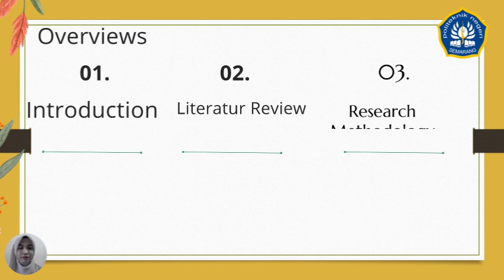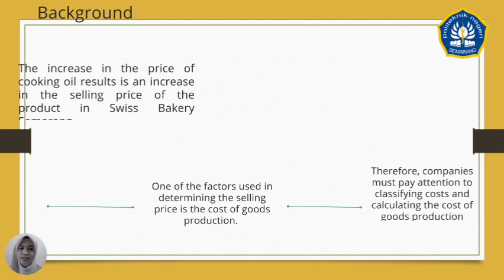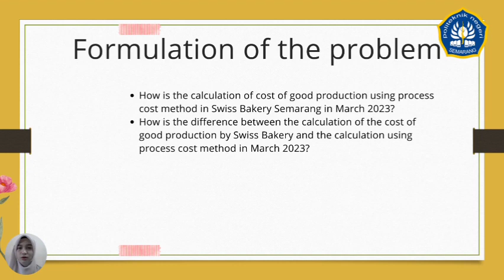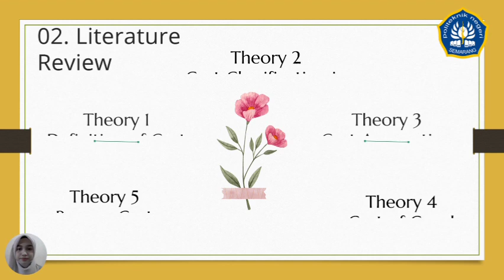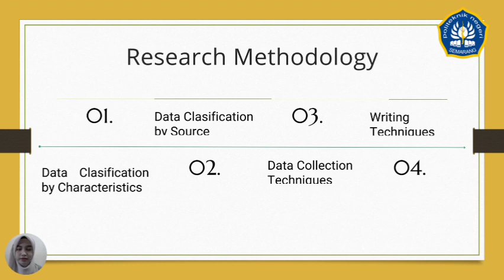PROPOSAL TA | HIKMAH WIJIASTUTI - AK3C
Judul : PERHITUNGAN HARGA POKOK PRODUKSI DENGAN METODE HARGA POKOK PROSES PADA SWISS BAKERY SEMARANG
Nama : Hikmah Wijiastuti
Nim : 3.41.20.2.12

Deskripsi:
Harga pokok produksi adalah sekumpulan biaya yang ada karena proses pengolahan produk dari bahan baku menjadi produk jadi yang terdiri dari biaya bahan baku, biaya tenaga kerja, dan biaya overhead pabrik. Tujuan dari penelitian ini adalah untuk mengetahui dan menghitung harga pokok produksi pada Swiss Bakery Semarang dengan metode harga pokok proses bulan Maret 2023. metode pengumpulan data yang digunakan adalah observasi dan wawancara. Metode penulisan yang digunakan adalah metode deskripsi dan metode eksposisi. metode deskripsi digunakan untuk menguraikan gambaran umum dan sejarah singkat Swiss Bakery Semarang yang meliputi profil perusahaan, struktur organisasi, dan tugas masing-masing jabatan serta proses produksi pada Swiss Bakery Semarang, sedangkan metode eksposisi digunakan untuk membandingkan perhitungan harga pokok produksi yang dihitung dengan menggunakan metode harga pokok proses dan perhitungan harga pokok produksi yang digunakan perusahaan.